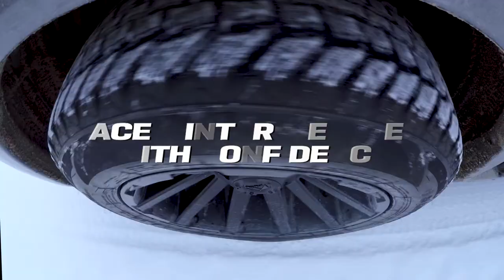Sailun Ice Blazer WSTX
The all-new WSTX is the latest addition to Sailun’s Ice Blazer family line. A studdable winter tire that is designed for drivers that demand ultimate traction in all winter weather conditions. Take a first look at the all-new WSTX and see why over 1 MILLION Canadians trust the Ice Blazer lineup to keep them safe in winter.